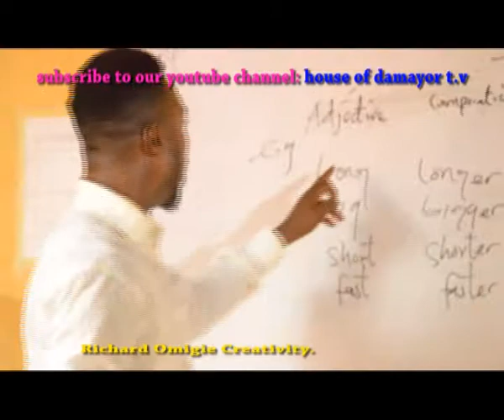Latest Nigeria Comedy skit (Dull student)Directed by Richard Omigie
Nollywood Comedy...this is a comedy skit showing how illiterate dull students prove themselves in school...